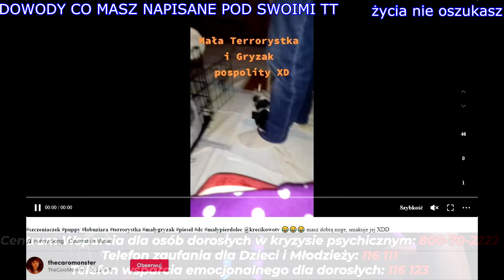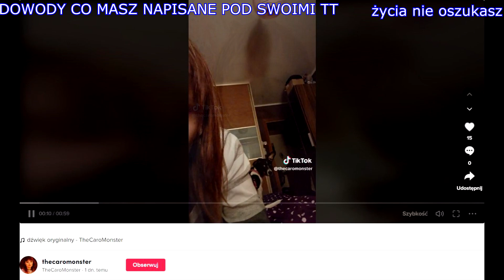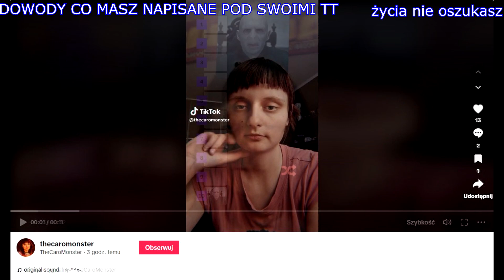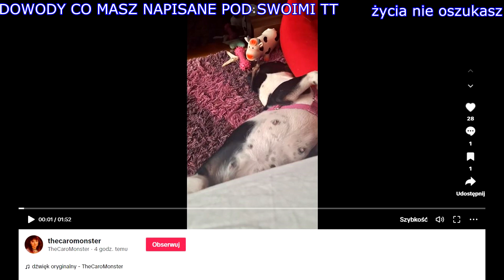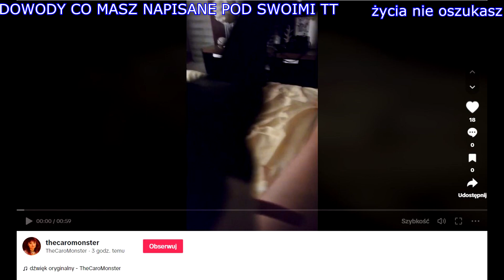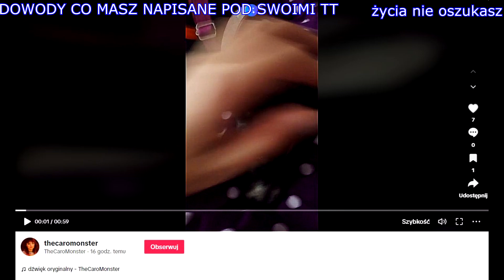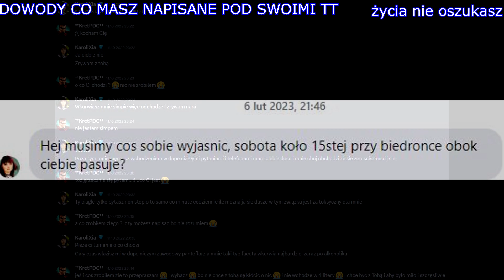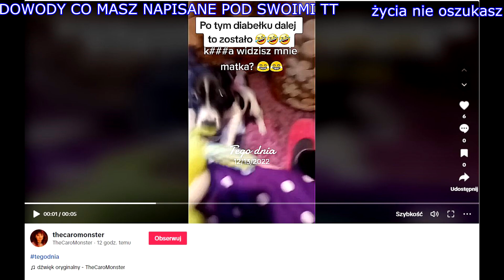Magazyn - Ja I Moje Życie na TikTok-u (foto)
Magazyn - Ja I Moje Życie na TikTok-u

🤡Klauny🤡Podlasia🤡
### FULLTOKSYCZNA
SM [Social Media]
### FULLTOKSYCZNA
ACC FB - karolina.zdrojkowska
### FULLTOKSYCZNA
### FULLTOKSYCZNA
Lokacja - Białystok dziesięciny 2 (57)
goo.gl/maps/LECukgoEvx8uxhyD8
### FULLTOKSYCZNA
### FULLTOKSYCZNA
### FULLTOKSYCZNA
### FULLTOKSYCZNA
### FULLTOKSYCZNA

Ona się cyka xd . Veni Vini Vici
I See You i twe ruchy...

ONA:
6 lut 2023, 21:46
Karolina Zdrojkowska
Hej musimy cos sobie wyjasnic, sobota koło 15stej przy biedronce obok ciebie pasuje?
JA:
byłem 11ego lutego koło 15...i jej nie było...
byłem 18ego lutego koło 15...i jej nie było...
byłem 25ego lutego koło 15...i jej nie było...
i...do tej pory nie było jejwięc obsrała
się i nie przyszła pogadac ani nie napisała
whatever lub zadzwoniła...żenada...